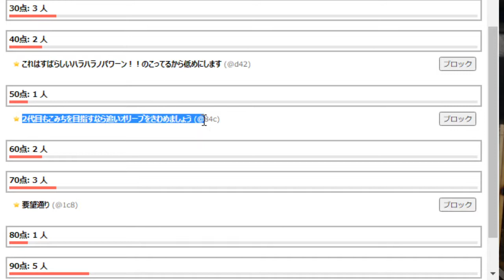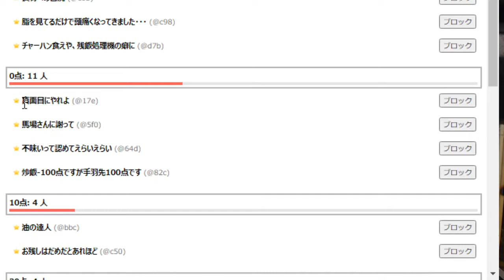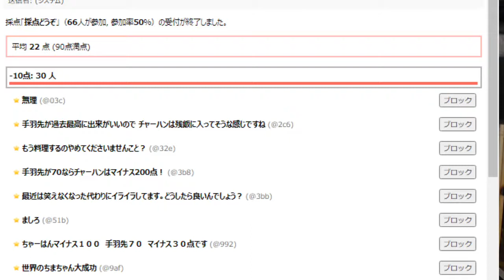千巻陽介 20200731 【料理】焦がしネギ油香るパラパラチャーハンと手 千巻陽介 kukuluLIVE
●Recipe●

●採点結果●
参加者数 66人 (参加率 50%)
平均 22点 / 90点
-10点 30人
  0点 11人
 10点  4人
 20点  4人
 30点  3人
 40点  2人
 50点  1人
 60点  2人
 70点  3人
 80点  1人
 90点  5人